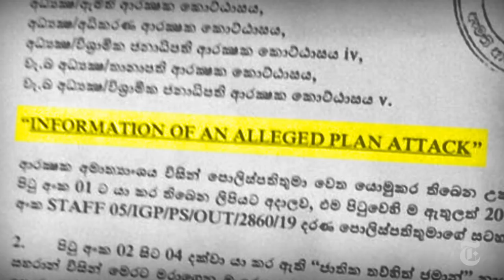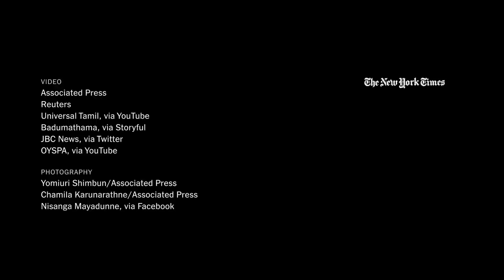Sri Lanka Bombings: What the Scale of the Attacks Tells Us | NYT News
The way the Easter Sunday events unfolded shows a level of sophistication and coordination that resulted in one of the deadliest terror attacks in modern history.

Whether it's reporting on conflicts abroad and political divisions at home, or covering the latest culture trends and scientific developments, New York Times video journalists provide a revealing and unforgettable view of the world. It's all the news that's fit to watch.